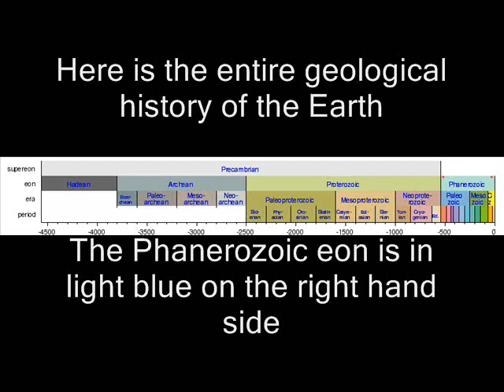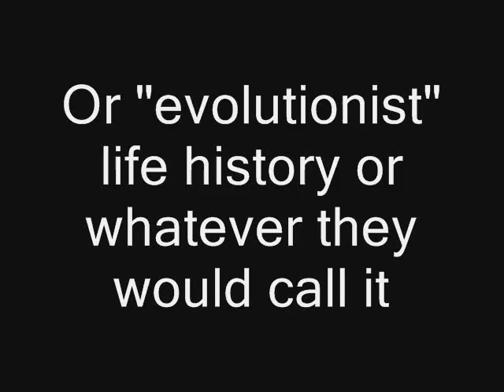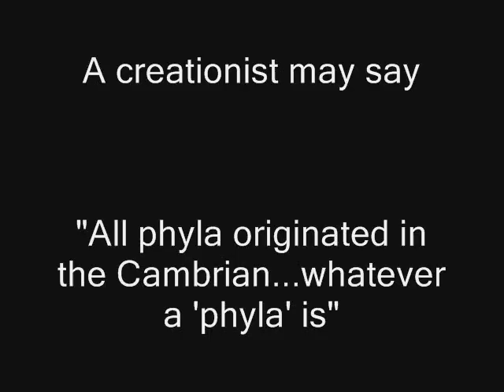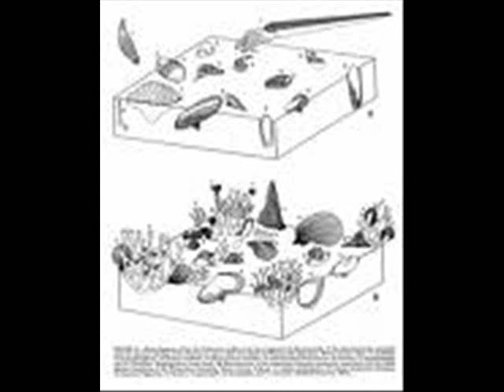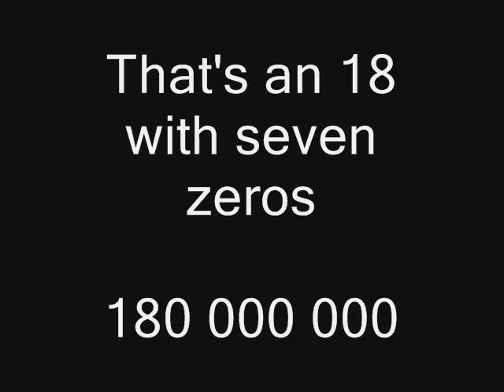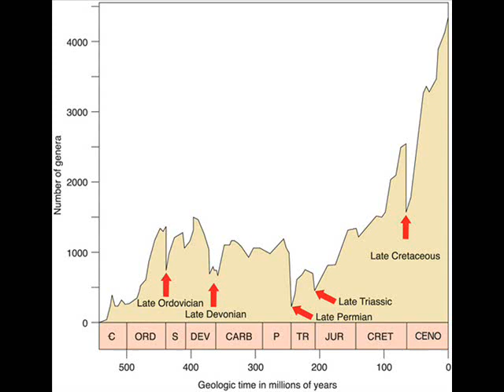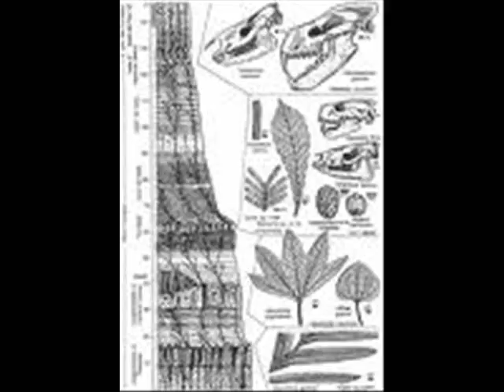The Cambrian Explosion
A video on the Cambrian Explosion

For some more information an fossils I havefound this article after releasing the video

Note that is uses a different phyla classification system and says the Cambrian period gave rise to around nine phyla rather than the 11 from my source.

Because of the gradient of classification this kind of arbitrary difference is expected.

An excellent rebuttal to the Cambiran explosion was constructed by Kevin Padian for the Dover Trial

transcript and slides feature here